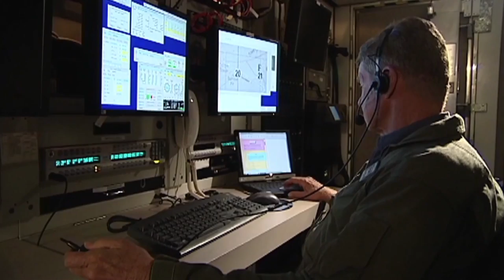Global Hawk: En pahalı İHA sistemi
Amerikan Hava ve Deniz Kuvvetleri'nde, NASA'da görev yapan jet motorlu Global Hawk (RQ-4) İnsansız Hava Aracı (İHA) sistemi, 22 bin kilometre menzili ile en uzağa giden hava aracı. Tolga Özbek, gökyüzünü dinleyen, keşif yapan, sinyal avcılığı gerçekleştiren Global Hawk'ı anlatıyor...

Videomuzun müziği, değerli takipçimiz Selçuk Çelebi tarafından hazırlandı:
Kanalı @selcukcelebi  Eserlerine ulaşmak için:

Bundan sonra kendisinin kanalımız için hazırladığı müziklerini kullanarak videolarımızla sizlerin karşısına çıkacağız. Selçuk Çelebi'ye çok teşekkür ediyoruz.